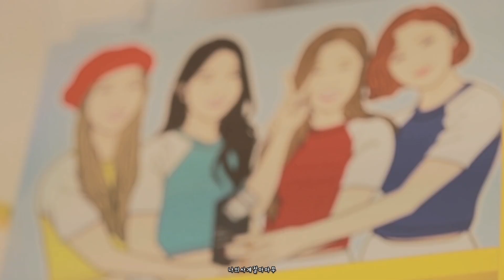[MV] 마마무 (MAMAMOO) - 자꾸 더 보고싶은 사람 (l Miss You) 가사 (낭만닥터 김사부2 ost)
재업로드× 로고크롭×

가사는 자막 한국어설정하시면 보입니다.
항상 역대급이지만 이번 ost도 진짜 대 역대급으로 좋아요ㅠ
그 만큼 팬메이드 하기 너무 어려웠는데 재미로 봐주세요:)

휘인님 A형 독감 빠른 쾌유를 빕니다.. 하..ㅠ
독감, 세균 때찌!! 마마무 그리고 무무분들 모두들 건조또조하시고
손 깨끗이 씻고 마스크도 필수로 하고다니세요..
아프지말자 마음아프다..
마마무분들 오늘도 뜨겁게 사랑하누♥️